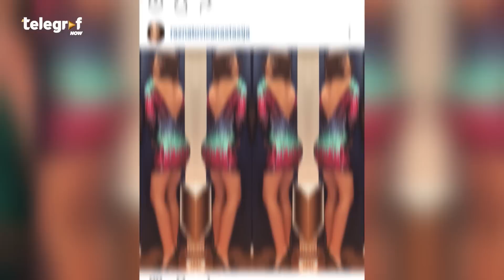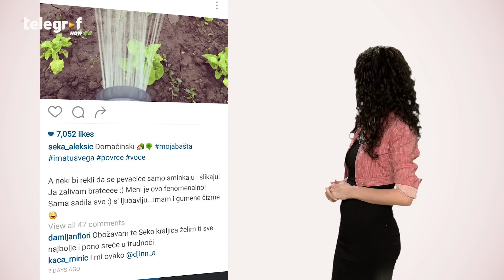"Sado - mazo" kraljice estrade, Telegraf STARt - zabava na jednom mestu